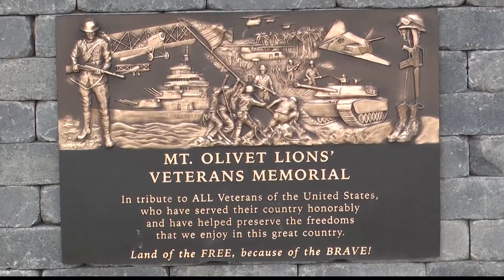Mt. Olivet Lions dedicate new veteran monuments